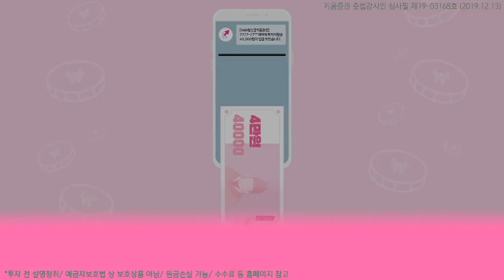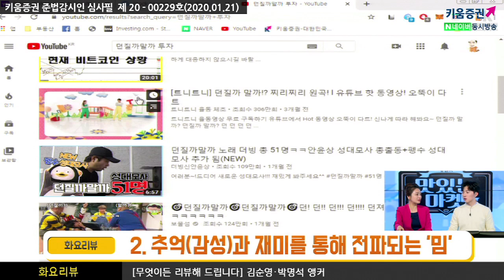[무엇이든 리뷰] 화요리뷰/ 온라인 속 유행어 '밈'을 알아보자 (20.01.21)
1. 들어보셨나요?  밈(MEME)!
2. 추억(감성)과 재미를 통해 전파되는 '밈'
3. 투자자자도 알아야 할 사회 트렌드? 밈의 경제학​
김순영 & 박명석 앵커 키움증권 채널K